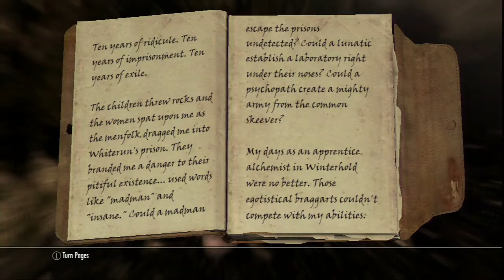skyrim 03 - a mead for freeze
In which I go out on my own to deal with a little mead problem for the Thieves Guild near Whiterun, and in doing so, I am taught how to chill...